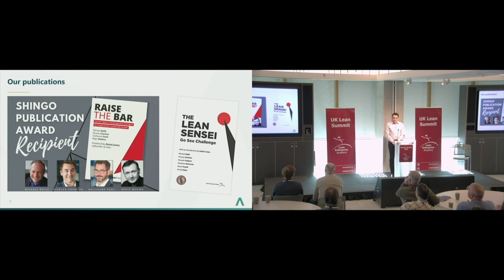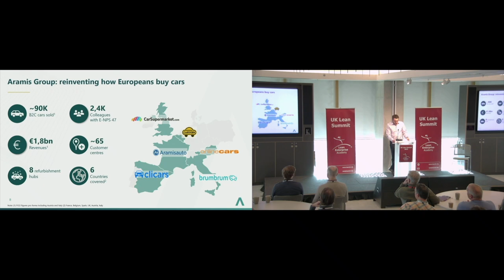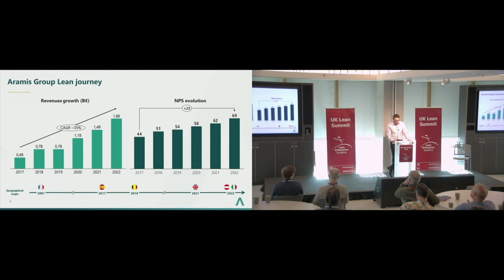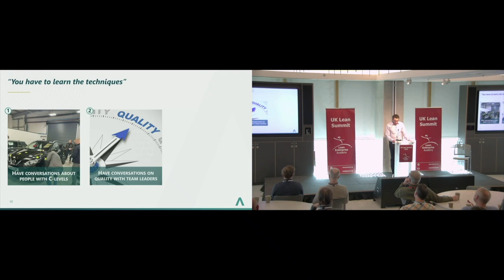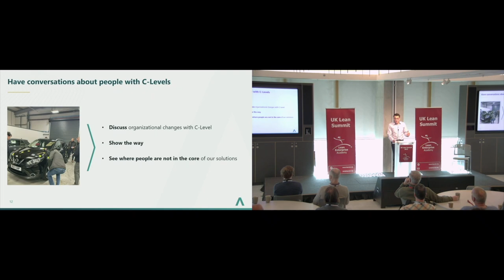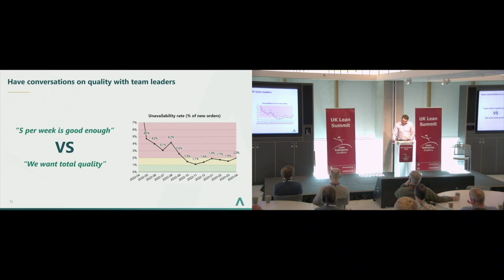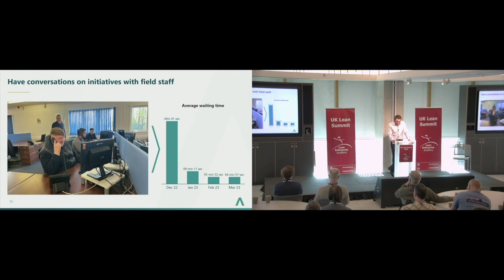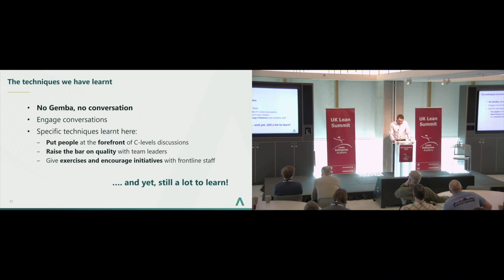Using Lean Thinking to Scale Europe’s Top Start-up with Aramis Group | UK Lean Summit 2023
Co-Founder & Co-President of Aramis Group, Nicolas Chartier shares how he has personally learned about lean thinking and how the Aramis Group has used it to find and face both digital and physical challenges, building the capabilities to scale up one of the most successful start-ups in Europe.

This talk was held at our sell-out UK Lean Summit 2023! Tickets are now available for the 2024 Summit